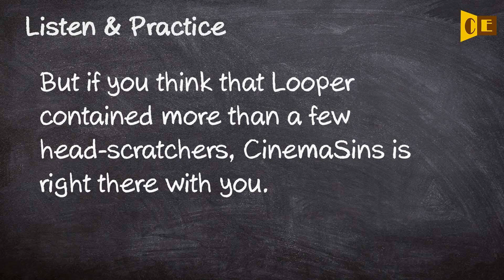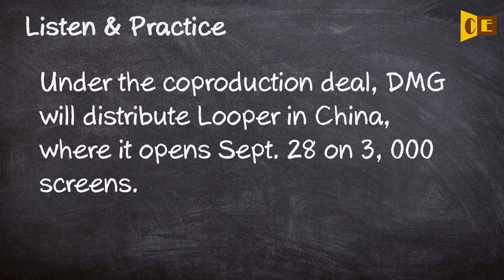Looper Pronunciation, Paraphrase, Listen & Practice